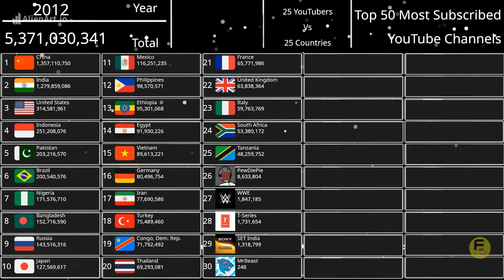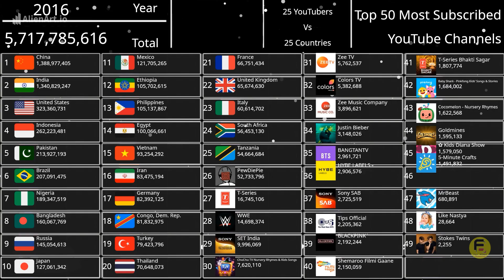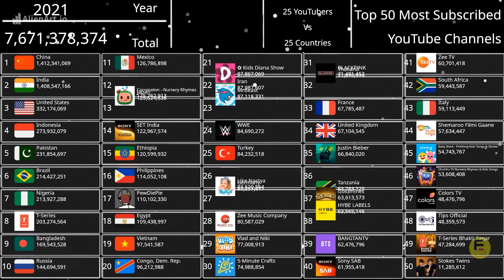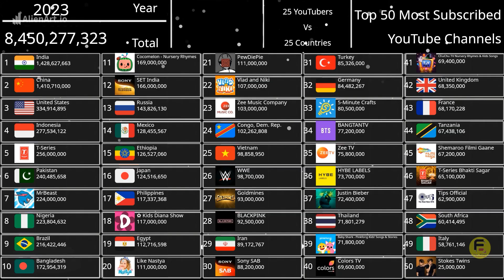25 Cuntries Vs 25 Yt Channel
25 Cuntries Vs 25 Yt Channel

zard patton ka bunn ep 25
channel aid
countryballs official channel
punjab news channel
richest countries in europe
jubilee 2nd channel
harris vs trump
balkan countries economy
polandball official channel
israel vs hanas,trump vs harris
zard patton ka bunn mega last ep 25 part 2
zard patton ka bunn mega last ep 25 part 1
1 republican vs. 25 kamala harris voters (feat. ben shapiro)
zard patton ka bunn mega last ep 25 part 02

Related datacomparison facts channels:-